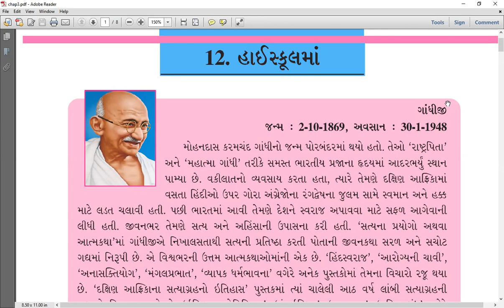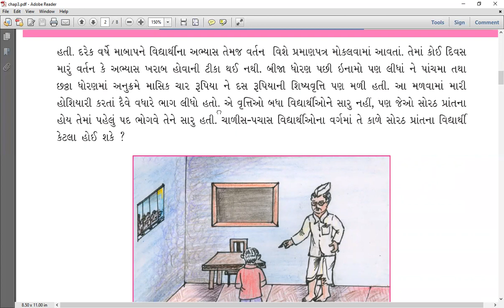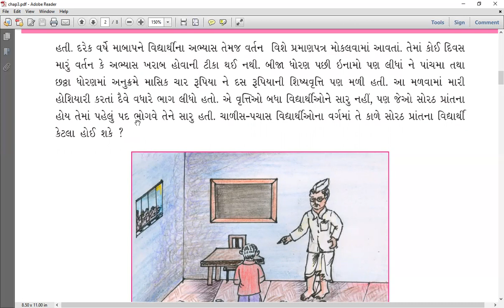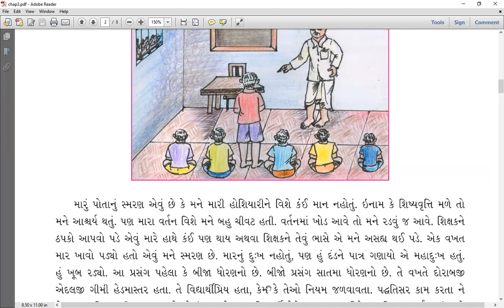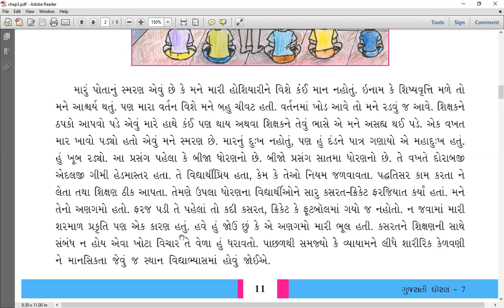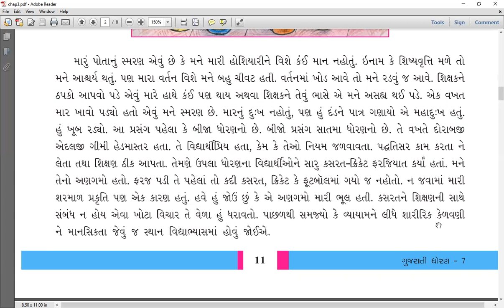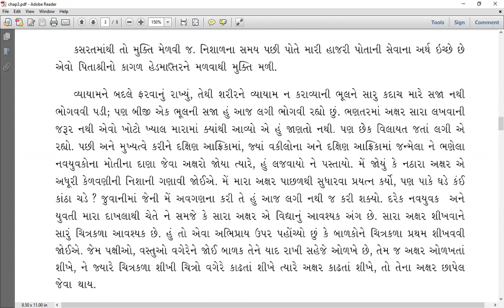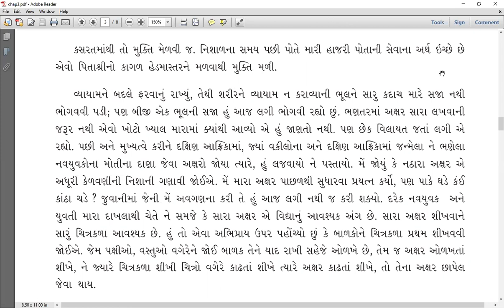STD-7 | GUJARATI | CH-12 | હાઇસ્કુલમાં | PART-1 | NEW NCERT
A LECTURED BY AATEKA SHAIKH.